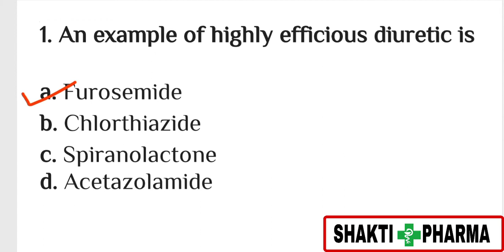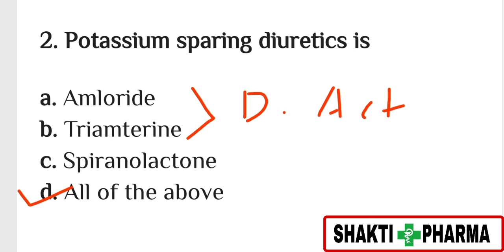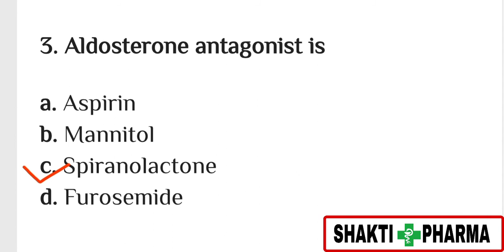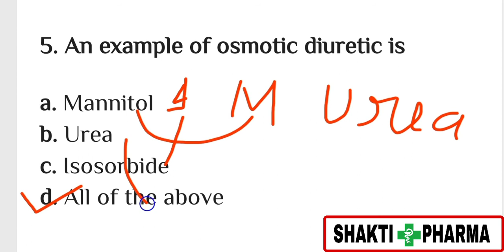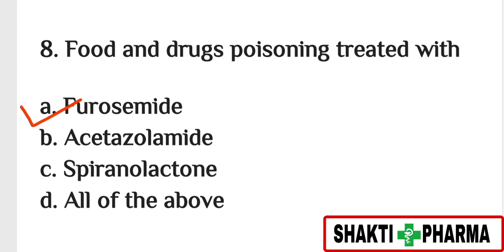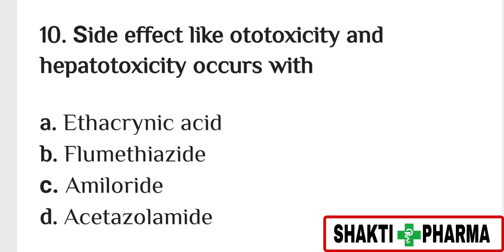| TOP 10 MCQ ON DIURETICS | | PHARMACOLOGY MCQ| PHARMACY MCQ |